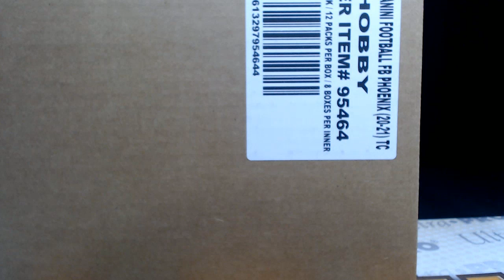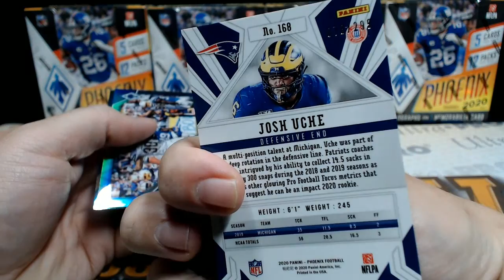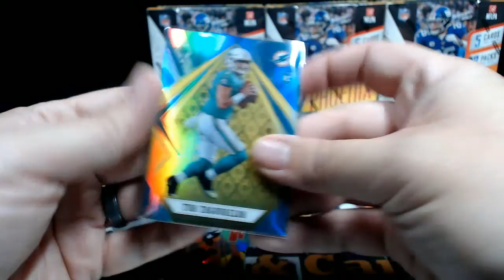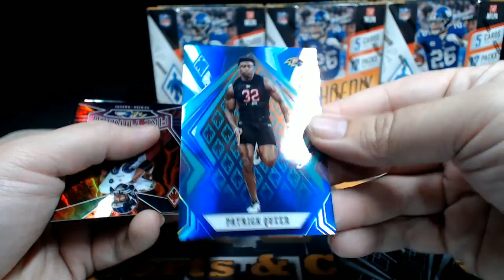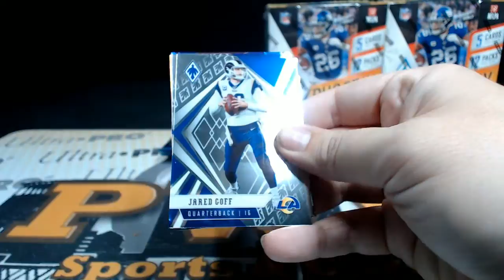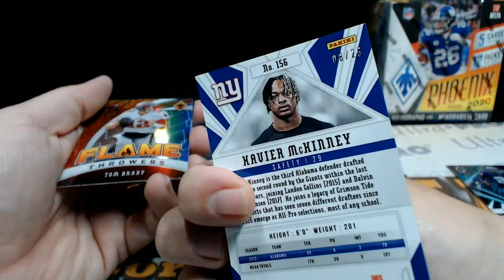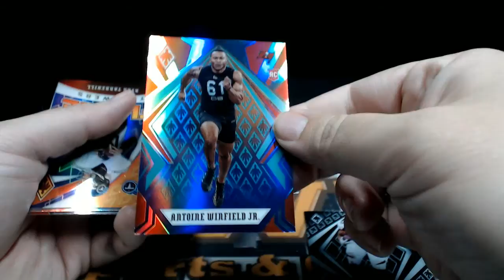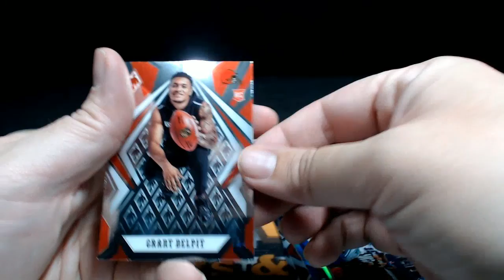2020 Panini Phoenix Football 5-Box Break #1